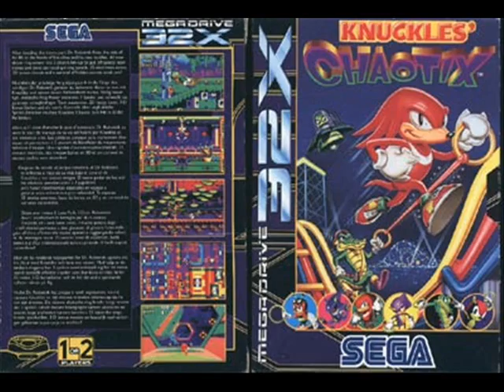Knuckles Chaotix - Door into Summer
Composed by Junko Shiratsu and Mariko Nanba